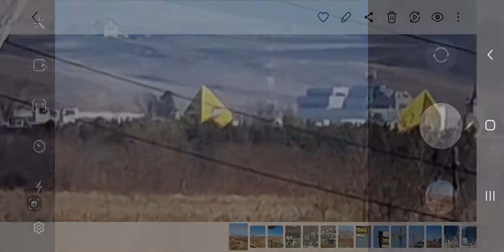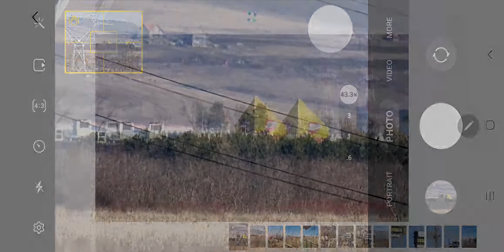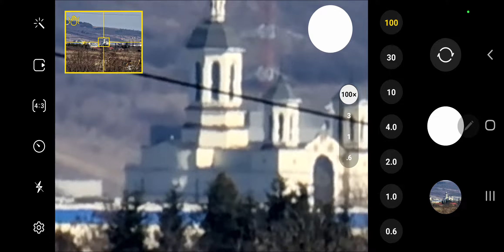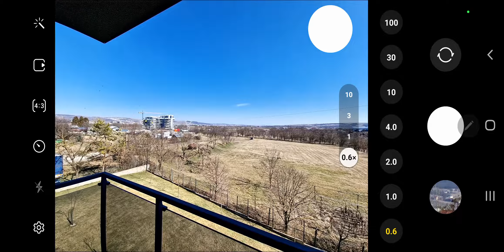Samsung Galaxy S22 Ultra - telephoto lens post processing at higher zooms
The first 10-megapixel telephoto has a 3x optical zoom, making it a 70mm equivalent and f/2.4 aperture.
The second 10-megapixel telephoto lens returns with a 10x optical zoom and 230mm equivalent with an f/4.9 aperture.
The camera integrates heavy image processing at higher zooms.
Additional details regarding the recording:
- the video has been recorded directly on the phone with Samsung screen recorder.
- the phone has been positioned on a tripod and mounted on a DJI Osmo 3 gimbal.